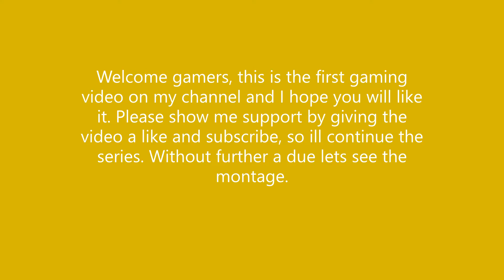Call of Duty: Modern Warfare SUPER KILLS MONTAGE!!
This is a kill montage video on the game CALL OF DUTY: MODERN WARFARE/WARZONE.

-All clips were recorded on the XBOX ONE X in 4K resolution, although you may be seeing it in HD/1080p resolution due to the youtube video format.

VIDEO GAME TOPIC: